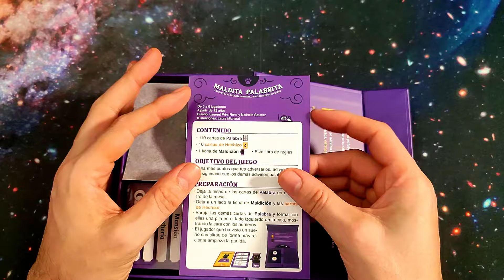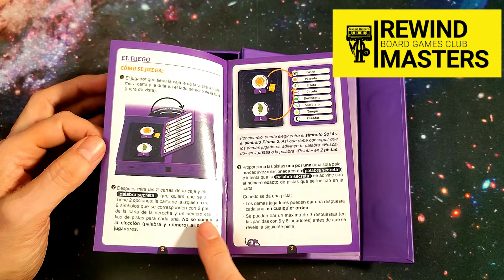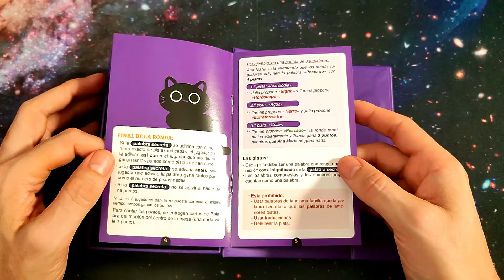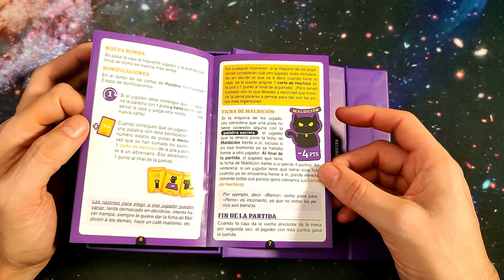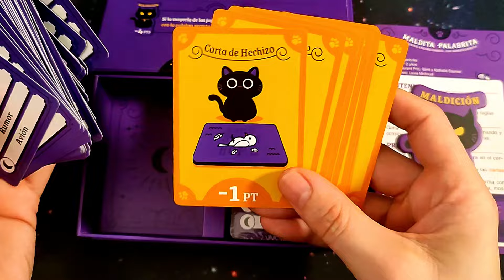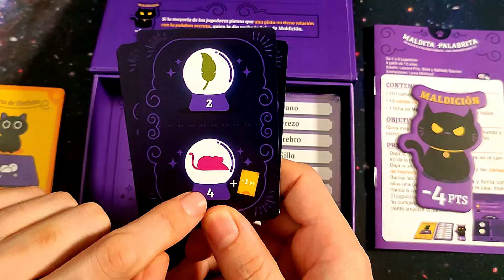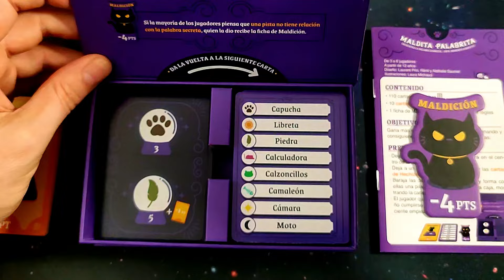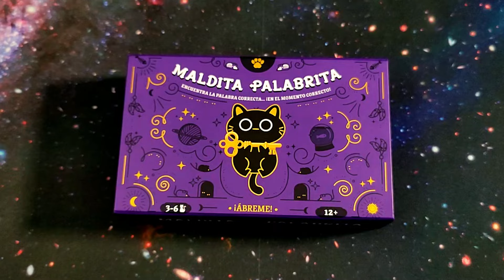Abrimos - MALDITA PALABRITA (2024)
Abrimos MALDITA PALABRITA publicado por COCKTAIL GAMES y distribuido por @AsmodeeES ***Os recordamos que ¿Jugamos Una? es nuestra tienda colaboradora.

3-6 Jugadores    15 Min     Edad 12+

Publisher Cocktail Games